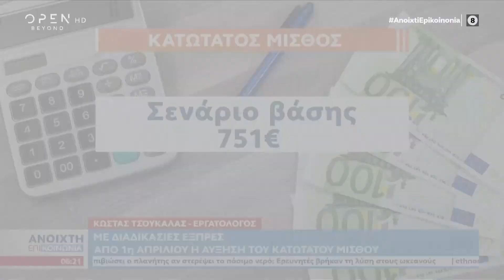Πόσο θα αυξηθεί ο κατώτατος μισθός | Ανοιχτή επικοινωνία 02/01/2023 | OPEN TV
Με διαδικασίες εξπρές η αύξηση του κατώτατου μισθού από 1η Απριλίου.